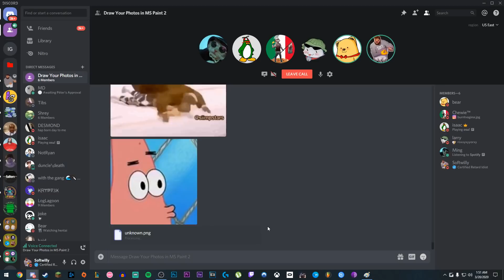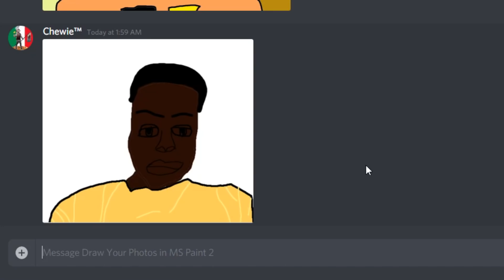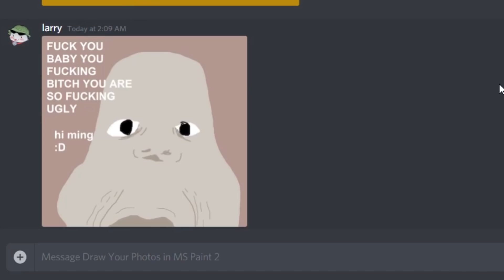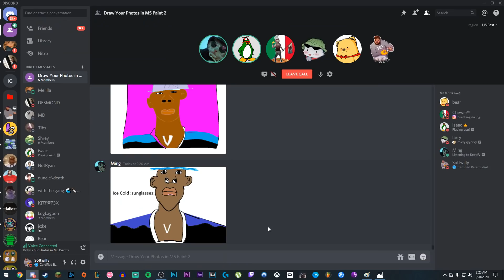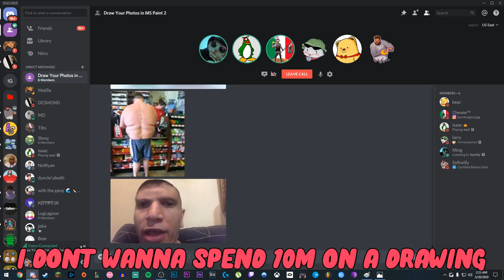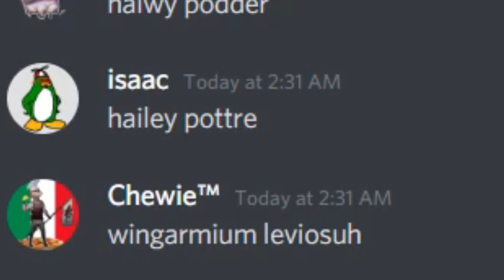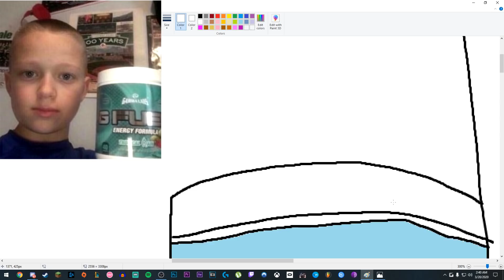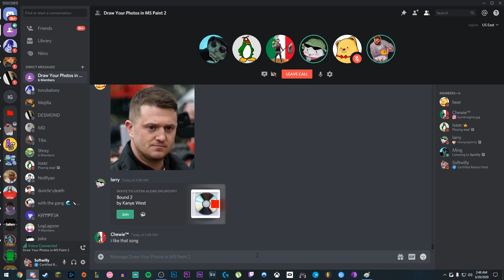Drawing Your Photos in Discord 2 (MS Paint)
SPECIAL THANKS TO THESE PEOPLE (Patrons):
Andrade
ATTR4CT
Bailey
Brahm
Bryan Diaz
cameron Lee
cba.xx
charles currer
demonsla3r
fathernadeem
Finch
Flux
Fumihero
Hailey Heck
hingther
Jon Anthony
Josh Salter
Joshua Morris
knee
KODY DENNON
Kreyom
max owen
MockHD
Narc
Nolan Wisneski
Omid
Ray
Scrubby
Skeleboneboi
Sophia
Wade Smith
Wyatt Lilla-Bare
xylum
Zumb